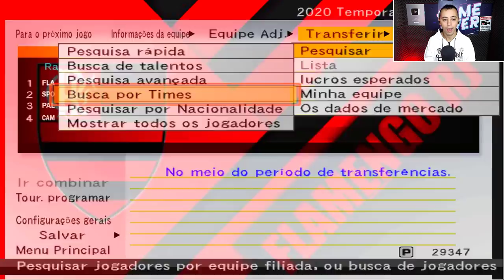MENGÃO CONTRATA SUPER CRAQUE BRASILEIRO E MANDA OFERTA PRA NEYMAR E VINI JR! MASTER #4 BOMBA PATCH